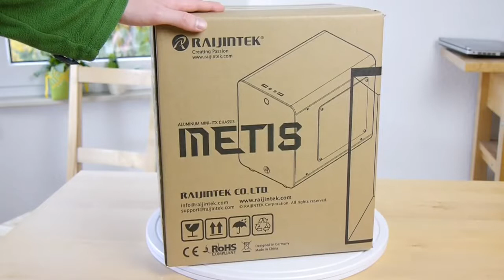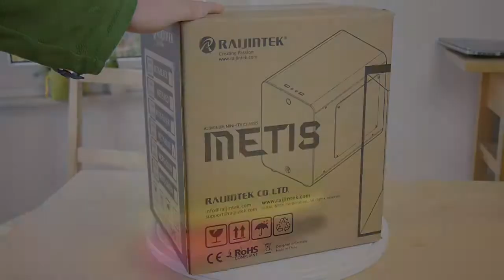ausgepackt & angefasst: RaiJintek Metis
Mit dem RaiJintek Metis stellen wir ein günstiges Mini-ITX-Gehäuse aus Aluminium vor. Der ausführliche Test erscheint auf hardwareluxx.de.

Video zur entstehung meines Mini ITX Builds! Kleiner PC Porn: 10:40 Specs: Case Raijintek Metis Cooler Raijintek Ereboss Core Edition .

NEW HIGH END HARDWARE FOR EVERYBODY - RJK'S NEW METIS - FULL ALU, EXTREME DESIGN AND FEATURES, AVAILABLE IN 6 COLORS!

How small can a mini ITX PC case really be? Raijintek Metis is taking on that challenge and stretching that boundaries to the limits Product page .